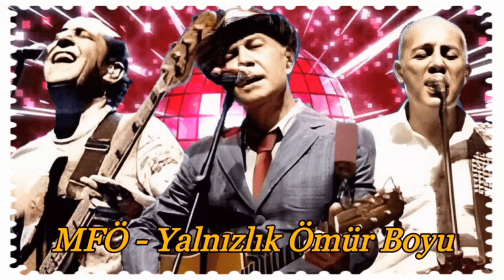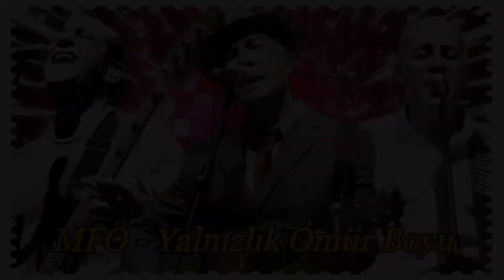MFÖ - Yalnızlık Ömür Boyu